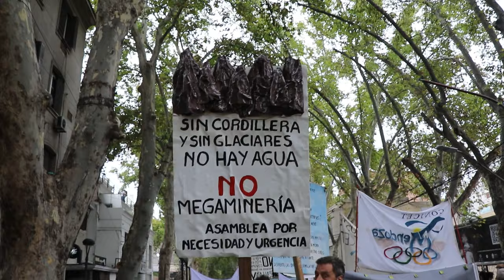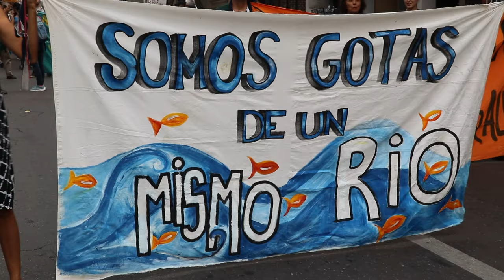18° Marcha del Agua en el Carrusel de Vendimia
El sábado 02 de marzo de 2024, las Asambleas Mendocinas por el Agua Pura ( AMPAP) marcharon en el carrusel de vendimia en defensa de los bienes comunes, como lo hacen desde hace 18 años.
En esta oportunidad, estuvieron presente la asamblea de Necesidad y Urgencia de Mendoza , movimientos sociales, sindicatos y partidos políticos que llevaron sus reclamos propios. Una marcha que une las diferentes luchas.
Entrevistamos a referentes de las asambles, trabajadores de la cultura que están en la fiesta de vendimia y al público en general.